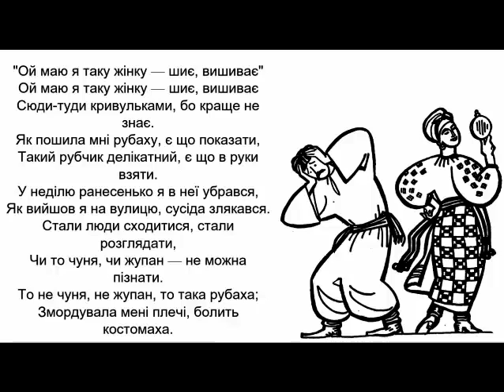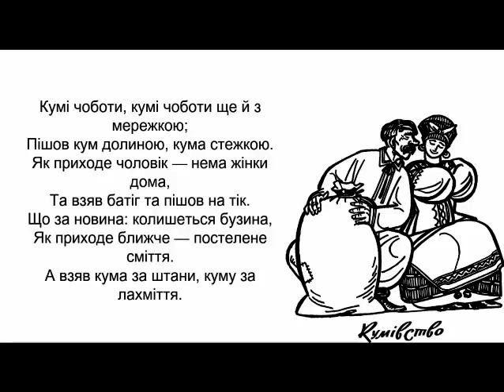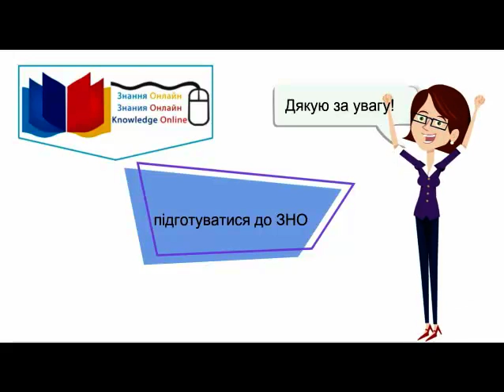Спецвипуск "Жартівливі пісні"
Даний відеоурок зроблено на замовлення Знання Онлайн - підготовка до ЗНО. Автор: Оксана Кузьменко
Тема: Спецвипуск "Жартівливі пісні" | Усна народна творчість | Українська література
Більше відеоуроків з конспектами і тестами шукайте на сайті Знання Онлайн